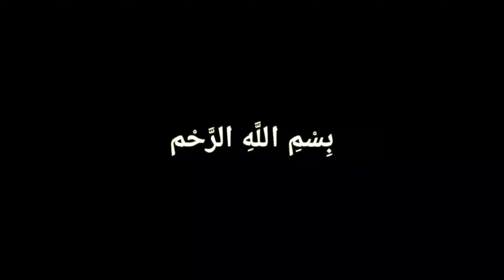Cara ikat kail pancing kecil || ikat kail kecil menggunakan cotton bud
video ini adalah tutorial cara ikat kail kecil menggunakan cotton bud supaya memudahkan ikat kail / menyimpul senar ke kail pancing.

ikat kail
cara ikat kail
cara ikat kail kecil
tutorial mengikat kail kecil
cara ikat kail kecil menggunakan cotton bud
cara ikat kail menggunakan bambu
kail paling kecil
cara mudah mengikat kail kecil
rangkaian pancing
cara ikat kail kecil pancing
cara mengikat kail kecil pancing
cara mengikat tali pancing ukuran kecil
cara membuat simpul kail pancing yang kuat
cara membuat ikatan kail pancing yang kuat
cara membuat simpul atau ikat kail yang kuat
cara ikat mata kail kecil
cara mengikat senar ke mata pancing kecil
cara mengikat senar ke mata kail kecil